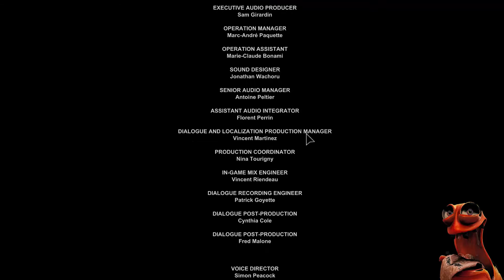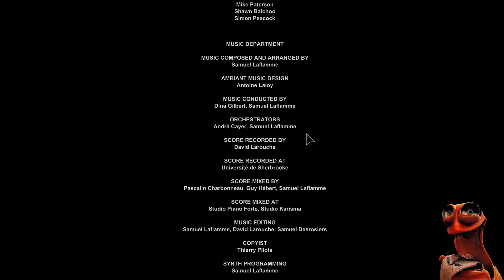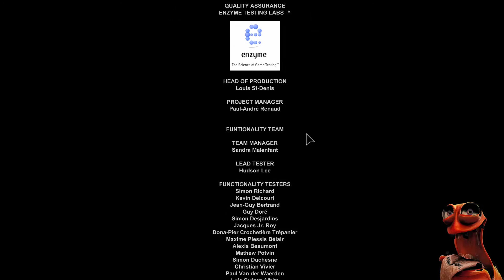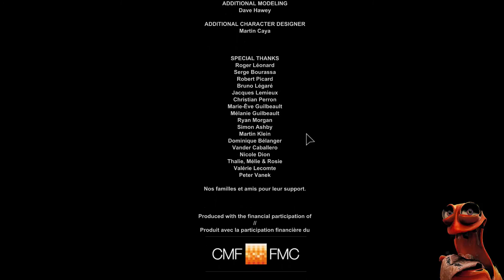Outlast Türkçe Bölüm 9 - Final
Outlast, Red Barrels tarafından yapılmış ve yayınlanmış bir hayatta kalma-korku oyunudur. Oyunda "Miles Upshur" adındaki bir gazetecinin, garip olaylar olduğu konuşulan bir akıl hastanesini ..

İlk piyasaya sürülme tarihi: 4 Eylül 2013
Geliştirici: Red Barrels Studio
Seri: Outlast
Yayıncı: Red Barrels Studio
Platformlar: PlayStation 4, Xbox One, Microsoft Windows, Linux, Mac OS